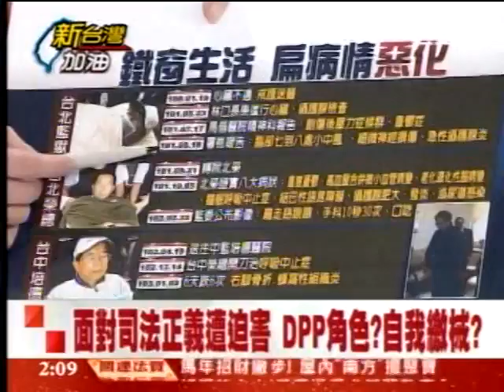新台灣加油20140204 p32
陳水扁總統目前的病況。
來賓：郭正典、柯文哲、馮光遠、王定宇、徐永明、吳國棟。